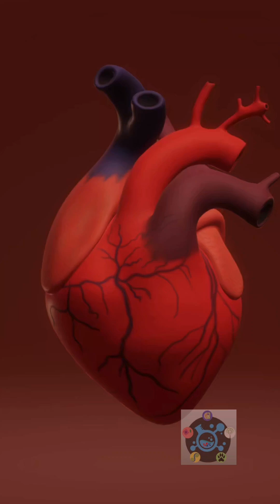Blood Pressure Secrets!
Dive into the incredible world of human physiology! 🤯 In this quick short, we break down how your body masterfully regulates blood pressure, ensuring every cell gets the blood it needs! From lightning-fast nervous system reflexes (shoutout to our baroreceptors!) to the long-game played by your kidneys and hormones (hello, RAAS!), discover the hidden mechanisms keeping you healthy.
✨ What you'll learn:
 * What blood pressure actually is.
 * The incredible speed of short-term regulation (Baroreflex!).
 * How your kidneys are the ultimate volume controllers!
 * The role of powerful hormones like Angiotensin II and ANP.